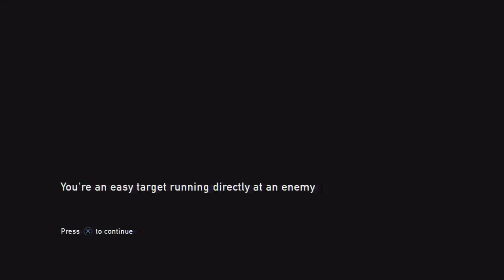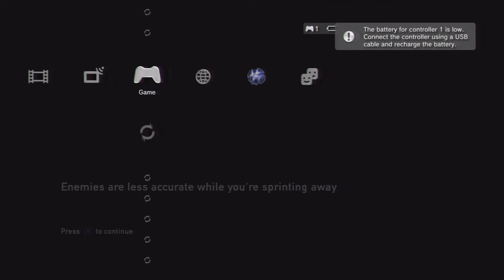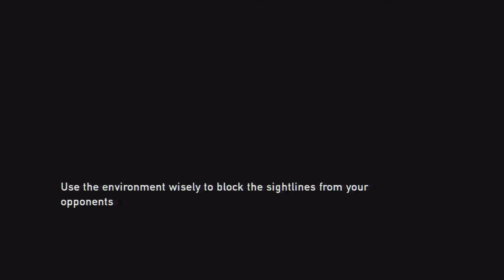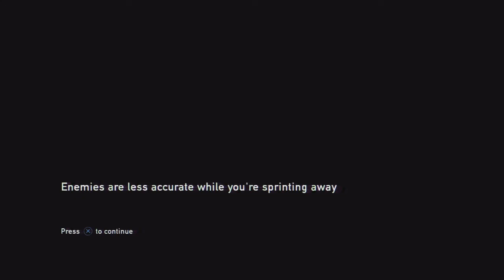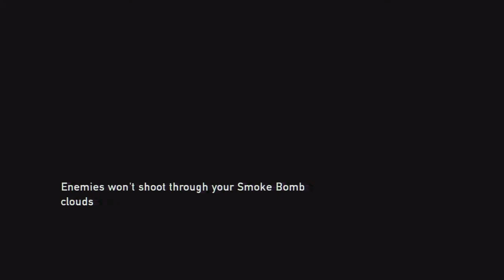The Last Of Us Play-through w/ Sam! Ep. 31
Hey guys! Here we have the adventures of Joel, the apocalypse survivor, in his journey to survive this harsh new world full of bandits and infected. It's also full of confusion and failure on my part! Whoops! Anyway, this game is amazing and I hope you stick around for the ride!